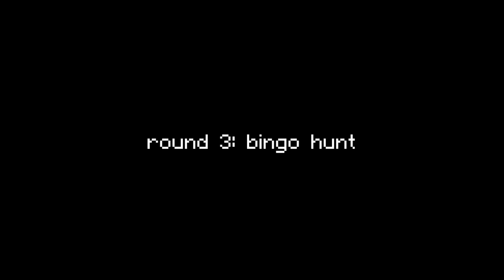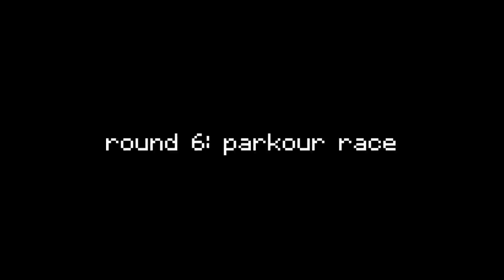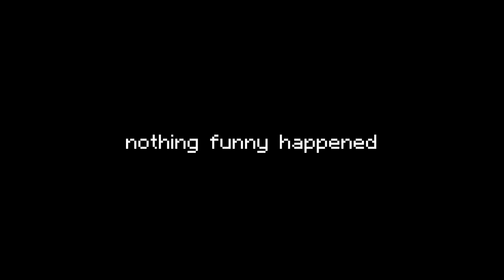trolling swaggersouls in minecraft...